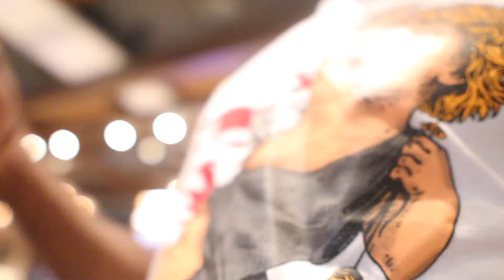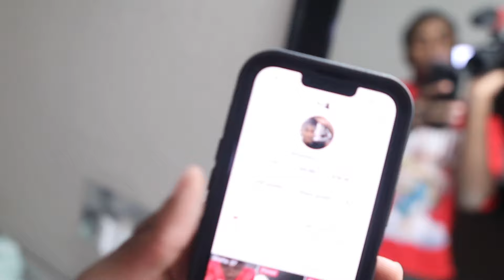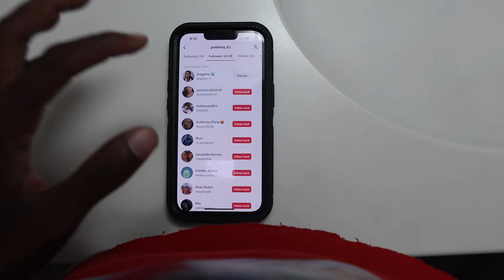SHE INVITED ME OVER AT 3 AM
SUB TO PLUMBING CHANNEL @DjThePlumber